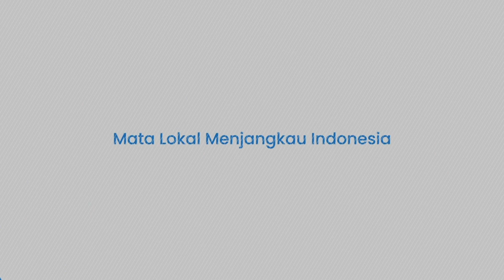Apa Motif Dhio Meracuni Ayah, Ibu dan Kakaknya hingga Meninggal Dunia?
TRIBUN-TIMUR.COM - Peristiwa tragis dimana seorang anak meracuni ayah, ibu dan kakaknya hingga meninggal dunia gemparkan warga Jalan Sudiro, Desa Prajenan, Kabupaten Magelang, Jawa Tengah, Senin (28/11/2022).

Sekeluarga tersebut adalah Abas Ashar (Ayah), Heri Riyani (Ibu) dan Dea Khairunisa (Anak pertama).

Mereka tewas diracun oleh anak kedua alias anak bontot mereka sendiri, yakni Dhio (22).

Video editor: Hasma